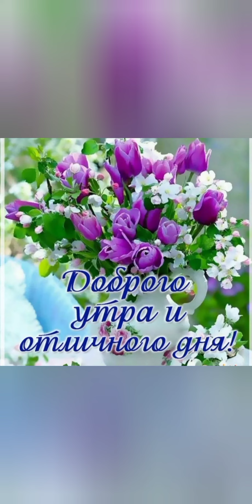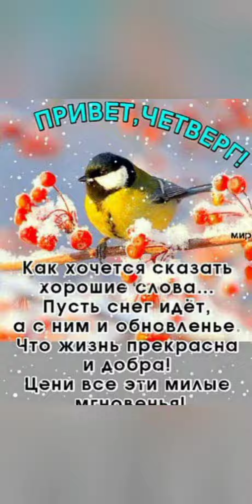С добрым утром всем! Будьте здоровы!